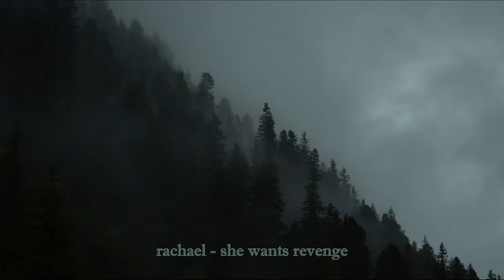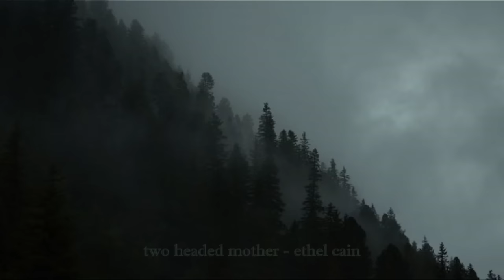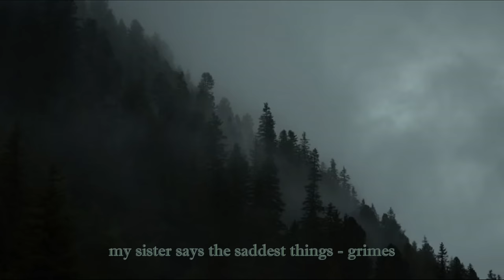"don't go near the fog." | pacific northwest gothic playlist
my previous two regional gothic playlists are very blatantly unsettling. this one i'm wanting to be more subtle, more lightly eerie. i picture that with pac north gothic, there's something about the fog. like it has people in a trance. anyway enough rambling, enjoy yall